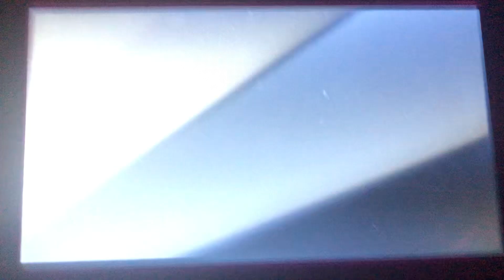Robots (2005) Intro (16:9)